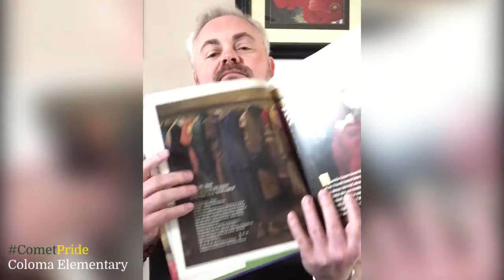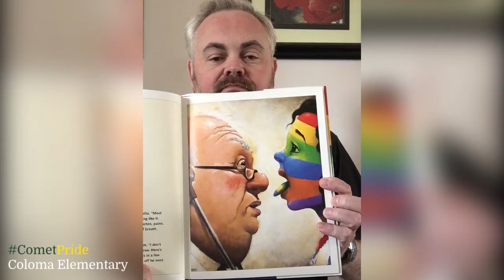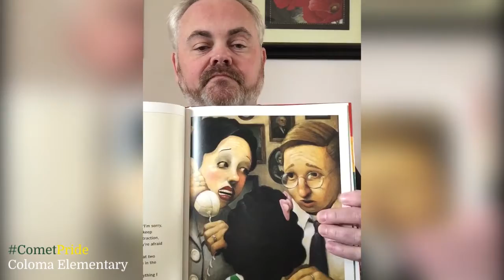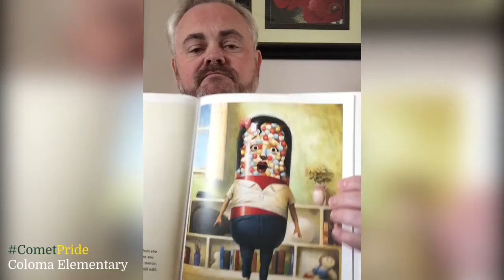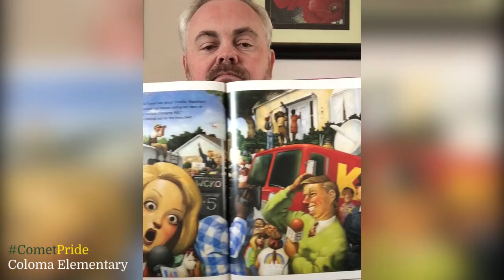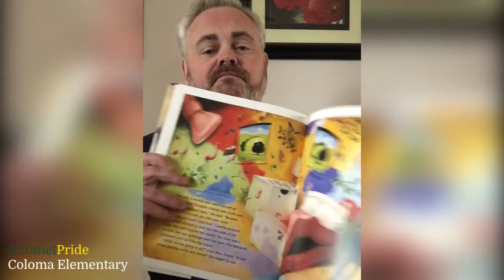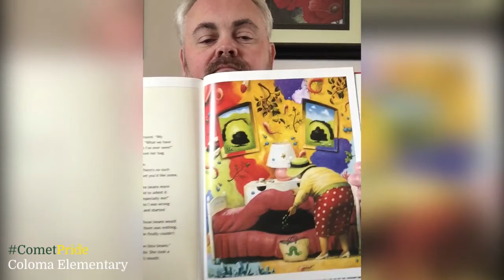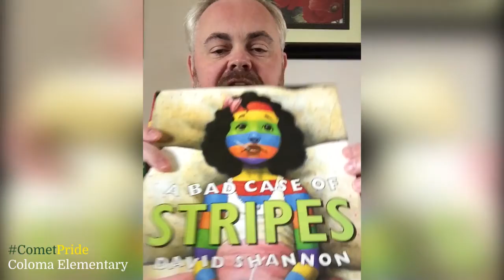Storytime with Mr. Klein - Episode 14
Join Mr. Klein for today's storytime!